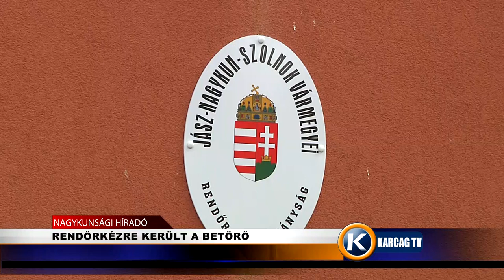RENDŐRKÉZRE KERÜLT A BETÖRŐ